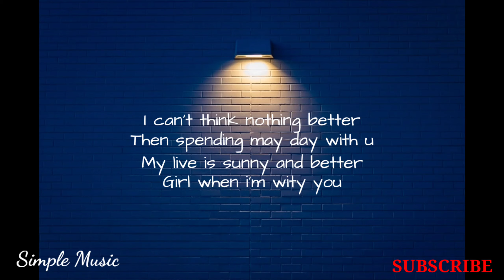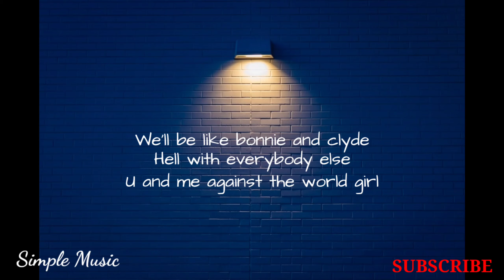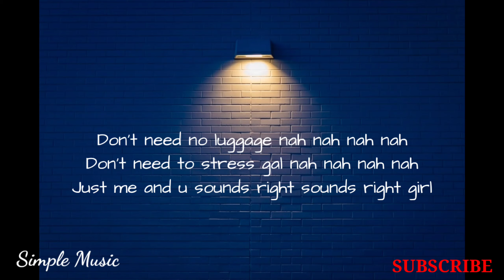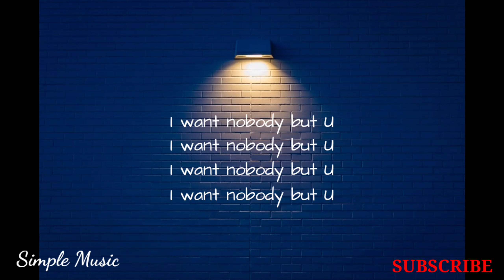Nobody but U - Alphamus (lyrics)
Nobody but U - Alphamus

I can’t think nothing better
Then spending my day with u
My live is sunny & Better
Girl When I’m with u
She illuminates so bright
Like a star in the skylines
She got the looks the goods
Oh boi I need her so bad in my life
Shawty where u wanna go? Go? Go? Go?
London Paris Tokyo shawty we could go
Don’t need no luggage nah nah nah nah
Don’t need to stress gal nah nah nah nah
Just me & U sounds right sounds right girl
I want nobody but U
Would it make u feel better
If I said This songs 4 U
When u feel down & Bitter
Shawty I’ll be there 4 u
We’ll be like bonnie and clyde
Hell with everybody else
U & Me against the world girl
You’ll be my B I’ll Be your jay
We’ll be dangerous in love Girl

kinemaster collection